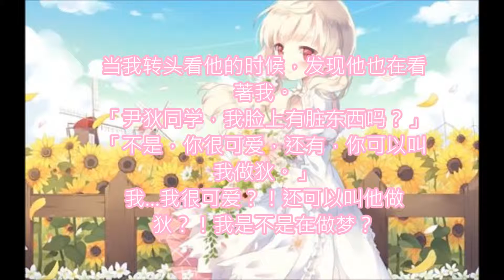魔女要革命（第一至二章）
欢迎大家留言~